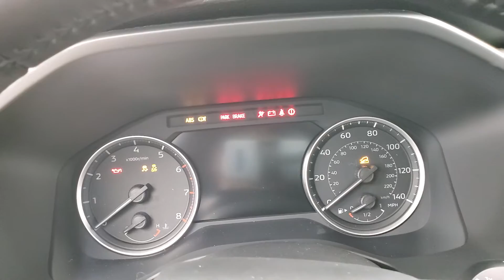2022 Mitsubishi Outlander SEL NAVIGATION BACK-UP CAMERA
Stock #:079888A